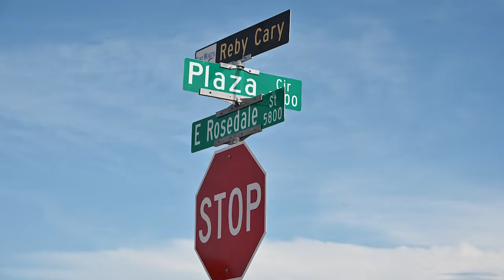Reby Cary Memorial Street Sign Unveiling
On July 30, 2022, the Reby Cary Memorial street sign was unveiled with many friends, family and neighbors attending the ceremony.